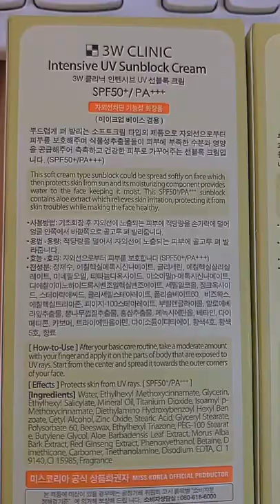‼️How To Identify Fake 3W Clinic Sunscreens 2022‼️ | Real vs Fake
MUST WATCH‼️Here are some tips & tricks on avoiding getting scammed by fake 3W Clinic sunscreens! Want more K-beauty knock off identifying series from IPPUNI? Let us know!